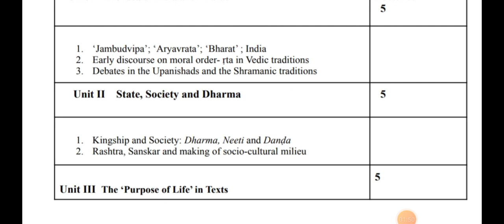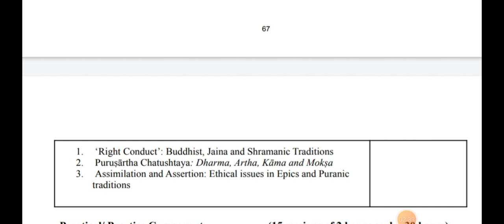VAC -- Ethics and Values In Ancient Indian Tradition.... Syllabus, Ba program, 1st semester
hello students

I am Divya Soni

In this video I will tell you about Vac syllabus for subject Ethics and values in Ancient Indian tradition full syllabus

In this video I will tell you that how many units you have to study in ba program, 1st  semester syllabus

ba program
Vac syllabus
vac syllabus 2023
ethics and values in ancient Indian tradition syllabus
full vac syllabus
full syllabus vac